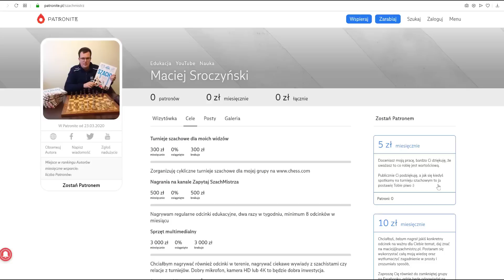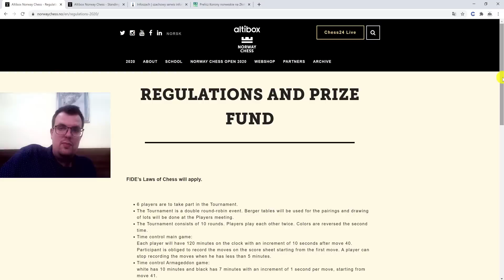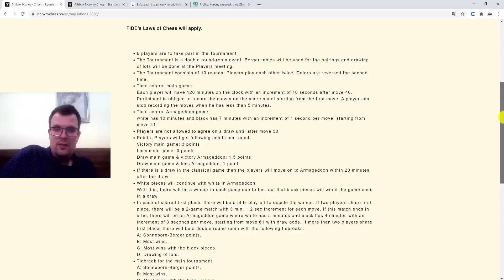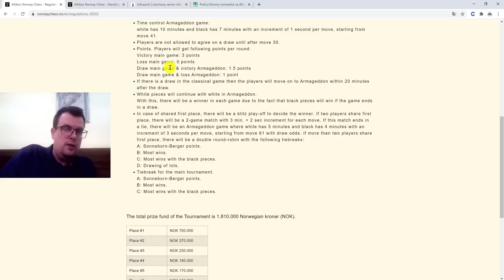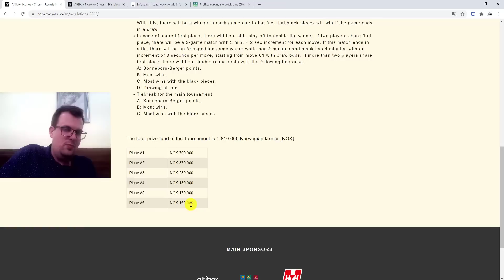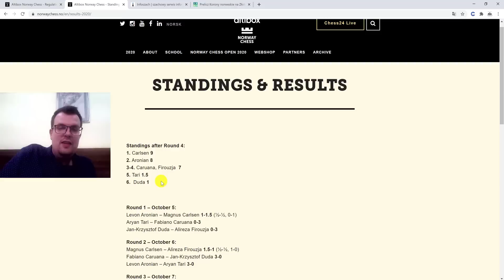SZACHY 235# Jan Krzysztof Duda 1-0 Magnus Carlsen, Norway Chess Open 2020, obrona Caro-Kann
Jan Krzysztof Duda 1-0 Magnus Carlsen Norway Chess Open 2020, przerwana passa Magnusa 125 partii bez porażki i 801 dni bez porażki,

1. Usunięcie obrońcy
2. Podwójne uderzenie
3. Widełki
4. Słabość ostatniej linii
5. Związanie
6. Atak z odsłony
7.Odciągnięcie
8. Zaciągnięcie
9. Rożen
10. Rentgen
11. Przesłona
12. Zaawansowany pionek
13. Uratuj remis
14. Zugzwang
15. Cichy ruch
16. Mat w trzech ruchach
17. Sprawdzian